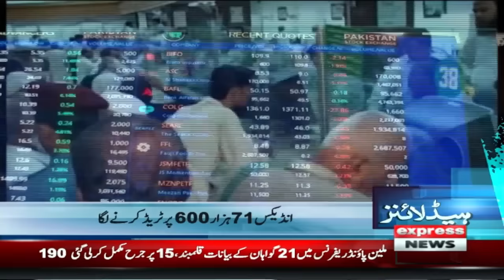PM Shehbaz Gave Warning | News Headlines 4 PM | Pakistan News | Latest News